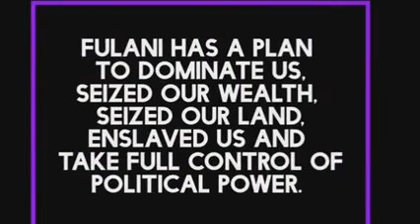YOREXIT EPISODE 3-How Did Sunday Igboho & Olayomi Koiki Robbed You?Why We Need Oòduà Nation (Part 1)